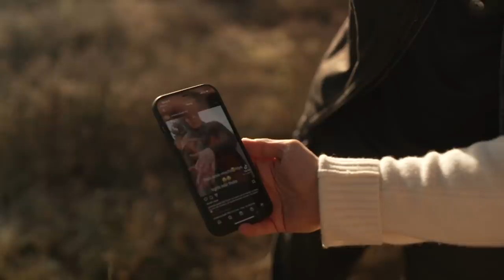De mannen achter slutshaming | DANNY'S WERELD S1 #10 | VPRO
In de afgelopen twee afleveringen van Danny’s Wereld praatte Danny met vrouwen die slachtoffer waren van slutshaming. Hun levens zijn ontwricht doordat er online foto’s en filmpjes van hen rondzwerven, met daaronder de meest vreselijke commentaren. Deze week praat Danny met mannen die dit soort foto's en video's verspreiden en hiermee de vrouwen willens en wetens blootstellen aan haat. Waarom doen zij dit?

In Danny’s wereld gaat Danny Ghosen op zoek naar waar het wringt in onze maatschappij. Hij praat met mensen die moeilijk toegankelijk zijn en tot nu toe onzichtbaar waren voor het grote publiek, mensen die de grens opzoeken of daar overheen zijn gegaan of mensen die zich buitengesloten voelen. Danny komt overal binnen, vraagt door en oordeelt niet. Of het nou gaat om de nieuwste designerdrugs, slachtoffers van mensenhandel of verspreiders van nepnieuws.